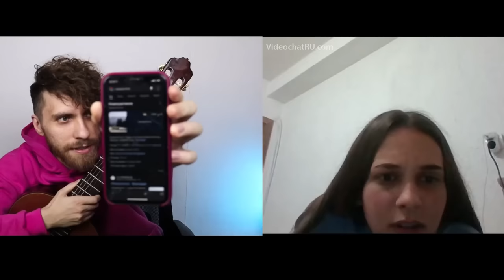ВИРТУОЗ-ГИТАРИСТ ШОКИРУЕТ ИНОСТРАНЦЕВ | Что думают ИНОСТРАНЦЫ о РОССИИ | реакция на гитару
В этом видео я  шокирую иностранцев своей игрой на гитаре , а также общаюсь с ними, и спрашиваю, что иностранцы думают о России, при этом английским языком я не особо владею.